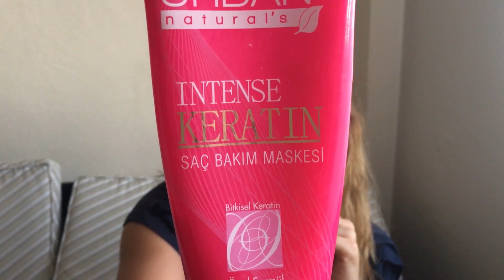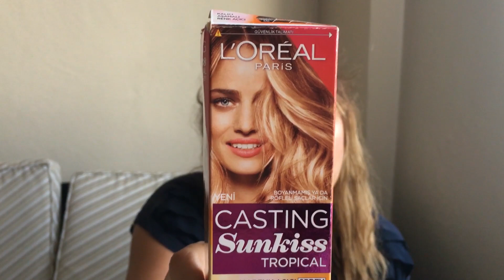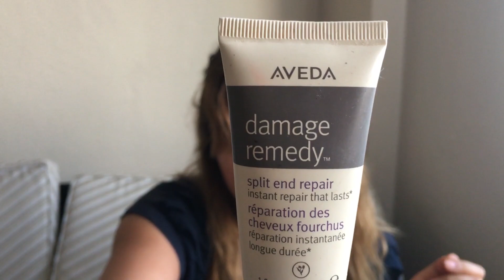Saç Rengi Açıcı Sprey İle Mahvolan Saçlarım | ZARARLARI! senem gözde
Selamlar, saç rengi açıcı sprey ile mahvolan saçlarım ve saç bakım rutinimi anlattığım videom karşınızda. Saç rengi açıcı sprey nasıl kullanılır? Saç rengi açıcı spreyi yanlış kullanım sonucu saçlarınızın başına neler gelir. hızlı saçları hızlı uzatmak için kullanmanız gereken ürünler.

Saçlarımı şekillendirirken, bakarken, korurken neler kullanıyorum bunlardan bahsediyorum. Saçlarımı yıkarken hangi şampuanı kullanıyorum. şampuanımın içerisine neler koyuyorum. şampuanınıza doğum kontrol hapını koymanın farklı bir tekniğinden bahsettim.

Saçlarınızı yıkadığınız şampuana eklemeniz gereken ürünler,